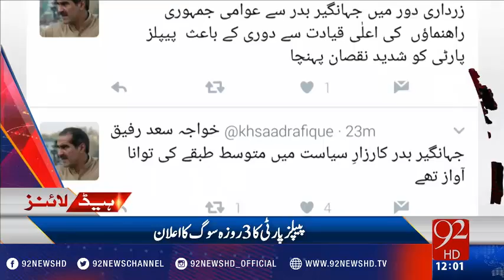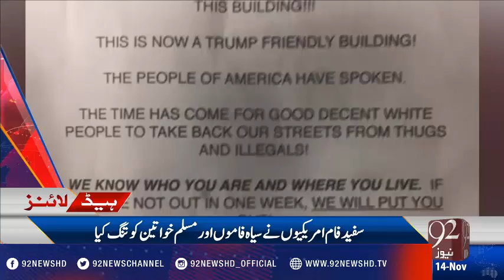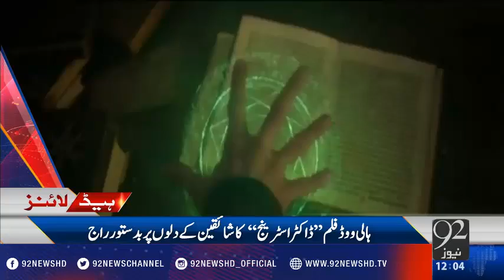92 News Headlines 12:00 PM - 14-11-2016 - 92NewsHD